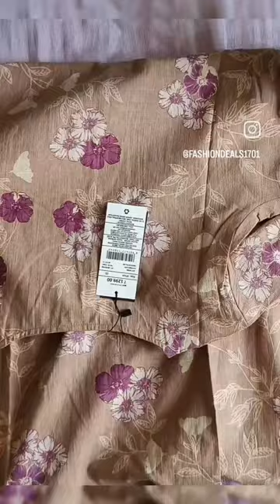comment for link 🖇️